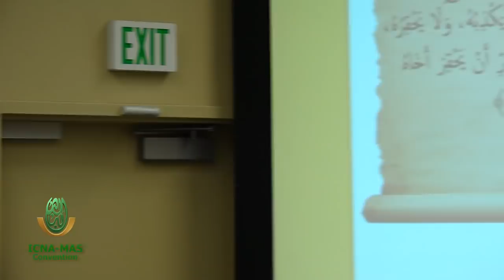The Sacredness of Your Fellow Muslim by Dr. Masood Ranginwala | ICNA-MAS Convention 2018